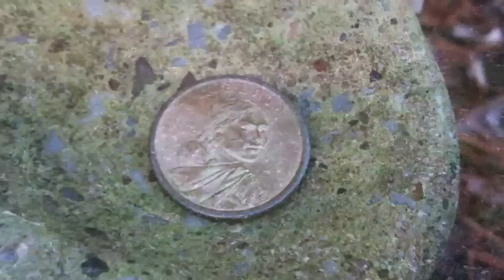Crusty Old Witch's Birthday Quest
It's David's birthday and Crusty Old Witch needs to find the perfect gift. She just might need the help of her good friends Rare Blue Dragon, The Annoying Prince and Princess Pumpkin.